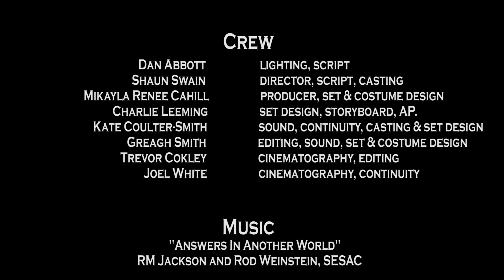Frequency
A short film I contributed to along with a handful of others from MFCO 251 at the University of Otago. My main role included cinematography and editing of the film.

Frequency is a period film that takes place in New Zealand about an unlikely meeting between two strangers broadcasting a radio news show in two different eras. It's not long after the start of their broadcasts that they find out that they may not be strangers after all.

The project required that both characters had to be present at the same table at the beginning and ending shots of the film, street noises, and a scene with a door.

Credits and contribution information are detailed at the end of the film including music and sound effects attribution.

Interested in my work? or browse this Youtube channel for more.